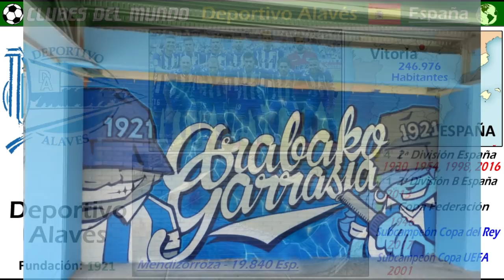DEPORTIVO ALAVÉS - El Glorioso, Subcampeón Copa de la UEFA 2001 - Clubes del Mundo (España)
En la Lia Española el Deportivo Alavés, es  un club muy querido por muchos. El conjunto albiazul tiene su sede en Vitoria-Gasteiz,  en el Pais Vasco.
En su gran historia, cuenta con un Subcampeonato de la UEFA en 2001. Esa final la perdio por 4-5 ante el FC Liverpool, pero dicen los historiadores que fue una de las mejores finales que he tenido la Copa de la UEFA a lo largo de los años.
En  2017 alcanza también la final de la Copa del Rey, pero la pierde ante el FC Barcelona.
El Alavés fue 4 veces  Campeón de la 2ª División Española.
Sus partidos como local los disputa en Mendizorroza, con capacidad para 19.840 personas.